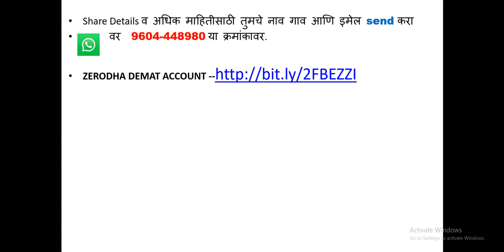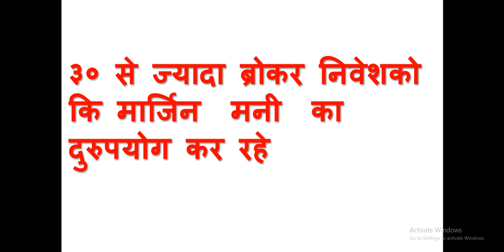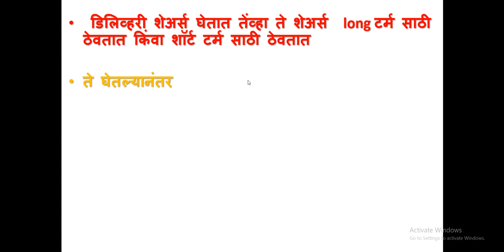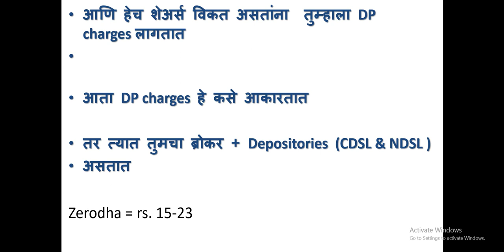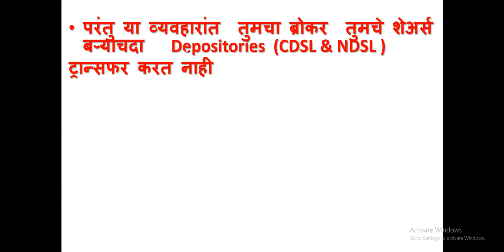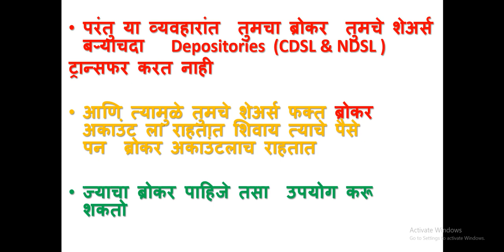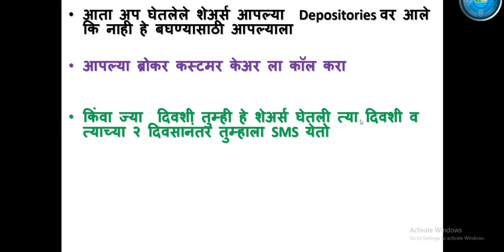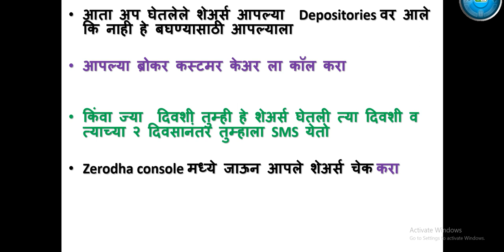तुमचा ब्रोकर तुम्हाला फसवतोय ???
तुमचे शेअर्स  DP  ला ट्रान्सफर झाले आहे का नाही ???
३० से ज्यादा ब्रोकर निवेशको कि मार्जिन  मनी  का दुरुपयोग कर रहे

खालील लिंक वरून झेरोधा चे account उघडल्यास LIST OF COMPANY हे पुस्तक मोफत मिळेलडिमॅट अकाउंट कसे उघडावे व्हिडिओ (वार्षिक फीस फक्त ३०० रुपये )

आपले डिमॅट अकाउंट उघडायचे असल्यास मार्गदर्शक पुस्तक फक्त पुढील लिंक वर

इंट्रा डे चे पुस्तक (ईबुक) विकत घेण्यासाठी पुढील लिंक वर क्लिक करा

ZERODHA MARGIN -शेअरमार्केट मध्ये कुठल्या कंपनीला किती उधारी इबूक फक्त २५ रुपयात पुढील लिंक वर

शेअर मार्केट ची बेसिक माहिती पाहिजे असेल आणि गुंतवणुकीला सुरवात करताना काय काय करायला पाहिजे याचा जर अभ्यास करायचं असेल तर पुढील पुस्तक खरेदी करा ज्यातून खूप महत्वाची माहिती तुम्हाला मिळेल